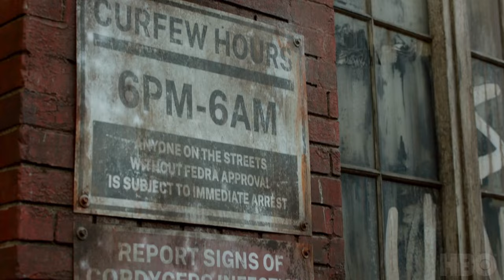THE LAST OF US Teaser Trailer | Pedro Pascal, Bella Ramsey | HBO Max